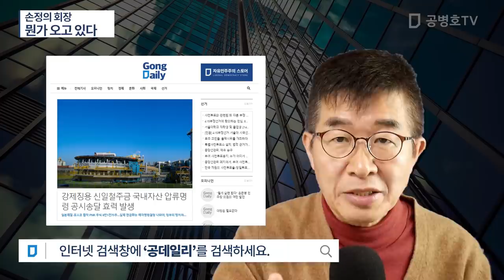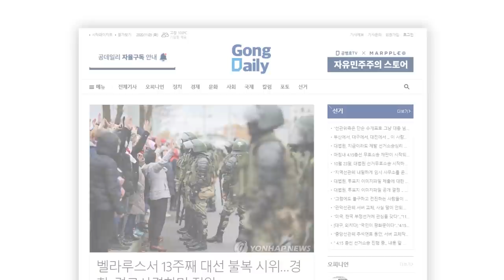손정의 회장 / 뭔가 오고 있다 [공병호TV]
Bitcoin : 3MTW849AkP2ftLeSK2teZHMmzLu7Z83s9U